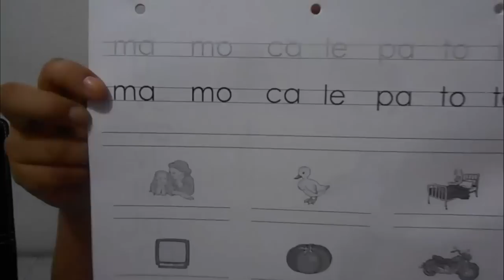HISTORIAS DE ULTRATUMBA...